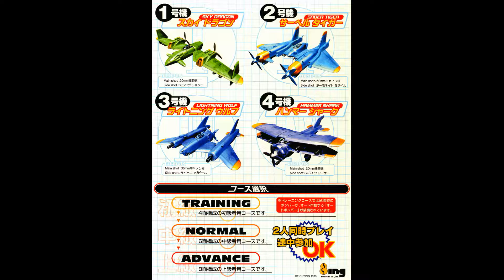Battle Bakraid ( バトルバクレイド ) - MAME64 Gameplay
The capitalist nation of Randa has long had a history of excellence in the creation of aircraft, attracting the best of engineers in aerodynamics, artillery, and structuring from the world over. Once, even this interest had waned, until the creation of the air show Bakraid, in which the capabilities of the fighters could be demonstrated outside of simulations for all to see.

Around the time of the seventh Bakraid, a nearby nation, Deneb, had attained an expansionist attitude, forcibly subjugating and annexing several of its neighbors with the assistance of the Shtarterra Security Council. Recently, Deneb has asked to participate in Bakraid. Randa's defense council, perfectly aware that this is just a pretext for Deneb to get its and the SSC's engines of war into Randan borders and more easily prosecute their war from there, give their blessing. However, the council secretly contacts the other Bakraid participants, offering even more prize money than normal if they will perform in a special version of Bakraid—genuine war conditions. In other words, use their own top-of-the-line planes to shatter Deneb's schemes. In all, nine pilots accept this plan, and begin Bakraid two weeks early to catch Deneb unaware...

Intro/Outro music: "Battle Logic", composed by Atsuhiro Motoyama from Battle Bakraid Original Game Soundtrack (1999)